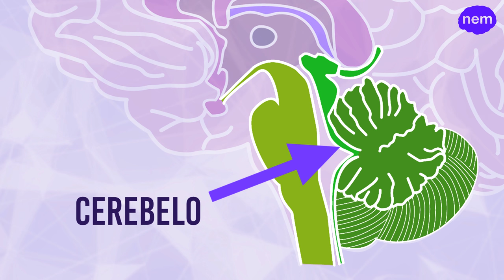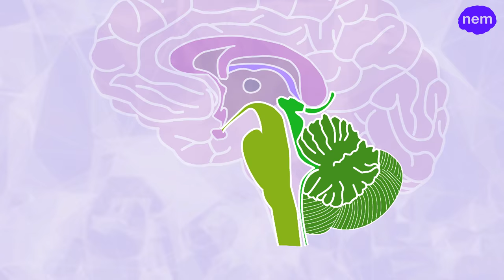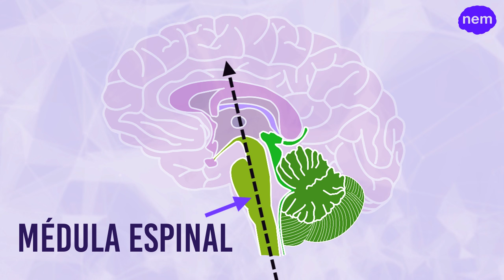El cerebro reptiliano: gestión de los instintos (URJCx)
Módulo 2: El cerebro como aliado en las organizaciones
Unidad 2.2. El modelo del cerebro triuno
El cerebro reptiliano: gestión de los instintos